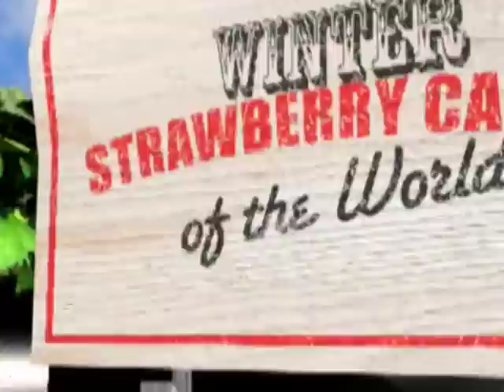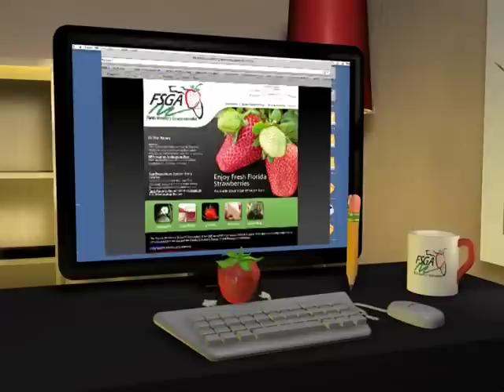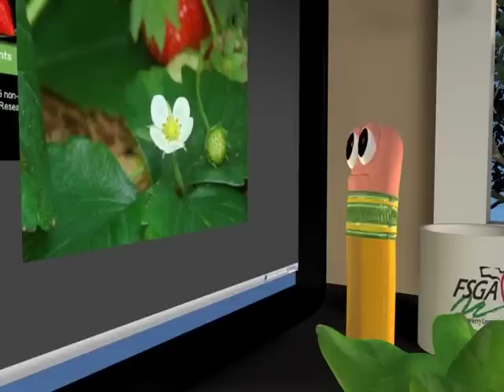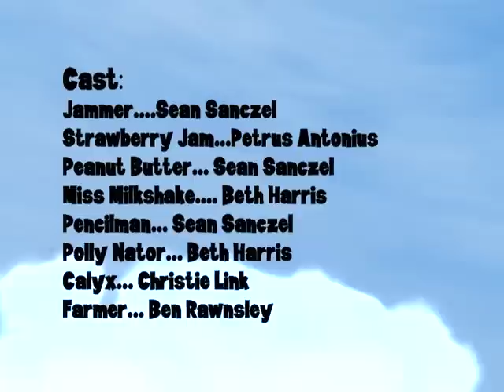Jammer Saves the Farm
Meet Jammer, a Florida strawberry that sings, dances and teaches everything he knows about farming strawberries. Go on an adventure as Jammer and his friends save the farm!